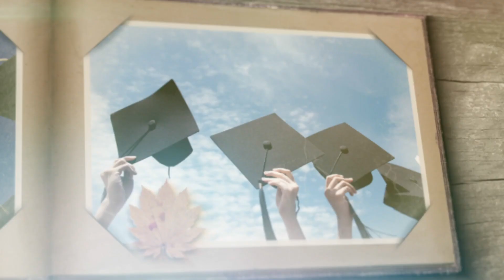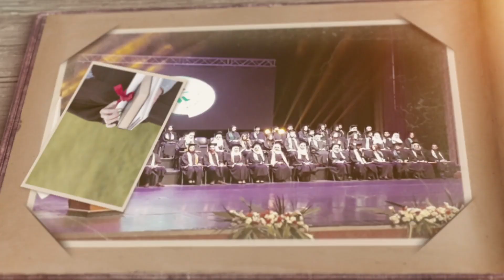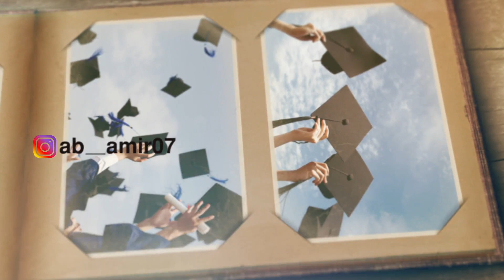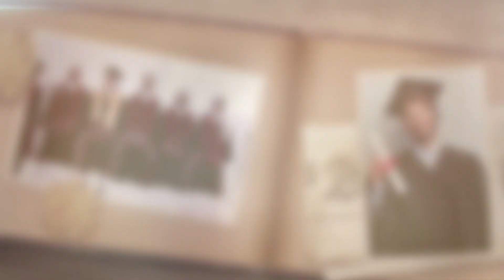اجمل شيلات التخرج || شيله تخرج حماسيه ||اهداء خاص _ كلمات الشاعر البرطي || اداء والحان ابو امير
ابو_امير_Abu_Ameer شاهد افخم تخرج لعام 2020🎓عتيقه العازمي ولعت🔥حفل تخرج عيالها ب شيله تخرج 2020حماسيه لاتقوتكم
 شيلات ترحيب 2020 شيلات حماسيه جديد
شيلات تراحيب زواجات
شيلات تخرج
شيلات ترقيه
شيلات تقاعد
شيلات ترحيب ومدح شيلات شيلات عروس شيلات ملكه وعقد قران  شيلات مسيرات تخرج شيلات ام العروس
شيلات باسم العريس شيلات خواتي
شيلات خالاتي
شيلات عماتي
شيلات حزينه
شيلات خاصه وعامه شيلات مواليد
شيلات تمايم
شيلات منقيات ومقناس شيلات حماسيه 2020 شيلات بدون موسيقى
شيلات أبو امير 2019
شيلات حماسيه
شيلات تخرج
شيلات زواج
شيلات ترحيبيه
شيلات خالاتي
شيلات عماني
شيله خالاتي
شيله خوات امي
شيلات ملكه
شيله أم الوصوف اليوسفيه
شيله أم سند
شيله سند
شيله أم الجدايل
شيله مطنوخ
شيله عتيبه
شيله تكساس
شيلات أبو أمير
شيلات ٢٠٢٠
شيلات مدح
شيلات ترحيب ومدح
شيله أم عبدالله
شيله أم محمد
شيله هيا
شيله لينا
شيله حب
شيلات غزال
شيله غزل وحب
شيلات غزليه

 شيلات تنفيذ خاصة وعامه لكل المناسبات

استديو الأمير نضع البصمه الاخيره لفرحتكم

🔹🔹شيلات ابو امير 🔹🔹
      شيلات تناسب جميع اذواقكم
ولكل مناسباتكم الخاصه والعامه
للحجز والإستفسار التواصل على الجوال او للانتقال مباشرتاً على واتساب المنشد اضغط على هذه الرابط

 تجدون هنا 🎶🎵👇
وهنا حسابي الاحطياطي بدعمكم وتشجيعكم سنستمر بتقديم الافضل وكلما تحتاجونه وباسعار مغريه

ولتواصل سناب 👇

أضفني على Snapchat! اسم

ولتواصل انستقرام👇

🔹أضفني على instagram

🔹*للطلب الاتصال على 👇
🇸🇦 من داخل المملكه
  ( مكالمات صوتيه اتصال مباشر على الرقم

🎙اخوكم المنشد
           ❤امير ❤